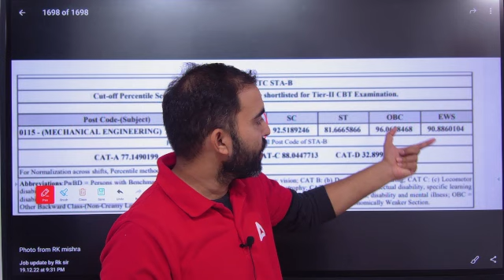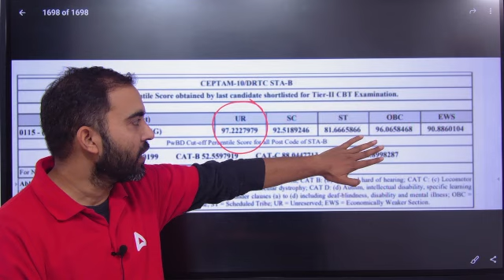DRDO CEPTAM 10 Result | DRDO CEPTAM 10 Result 2022 को लेकर Students को क्या है Confusion?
DRDO CEPTAM 10 Result | DRDO CEPTAM 10 Result  2022 को लेकर Students को क्या है Confusion?  | DRDO CEPTAM 10 Result & Cut Off 2022 | Complete Information | DRDO Result 2022 | DRDO CEPTAM Result 2022 | DRDO CEPTAM 10 Result 2022 Out | DRDO CEPTAM Result

Defence Research and Development Organisation (DRDO) has announced the DRDO CEPTAM 10 Result for the examination conducted from the 12th to the 15th of November 2022. The candidates who appeared in Tier I of Senior Technical Assistant B were willingly waiting for the DRDO CEPTAM 10 Result to be announced by the recruitment authority. The Defence Research & Development Organisation Technical Cadre (DRTC) has finally announced the DRDO CEPTAM 10 Result  on its official website. The candidates qualifying the Tier I will be eligible to appear in Tier II to be held soon